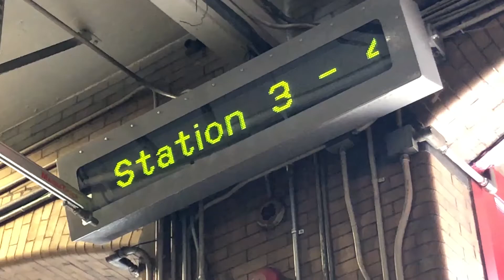Is DC’s Engine Company 3 haunted? Some think so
Some believe the home of Engine Company 3, just blocks from the Capitol, is haunted by a ghost — or ghosts. (WTOP/John Aaron)